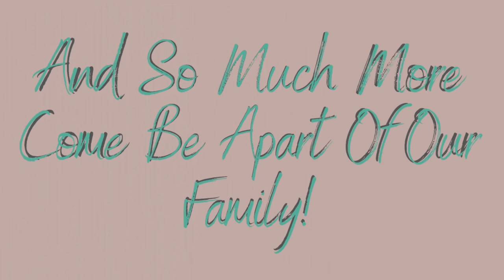Welcome Reboot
Follow Us On:

🅸🅽🆂🆃🅰🅶🆁🅰🅼: sɪᴍᴘʟɪ_ᴋᴇɪɪ
🅸🅽🆂🆃🅰🅶🆁🅰🅼: keii_n_fam
🆂🅽🅰🅿🅲🅷🅰🆃: sɪᴍᴘʟɪ_ᴋᴇɪɪ
🅵🅰🅲🅴🅱🅾🅾🅺: simplikeii